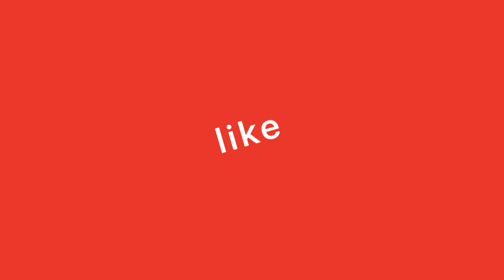National News | Jammu and Kashmir | Home Minister Amit Shah | Karan Johar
News 1
BRICS समिट में शामिल होने रूस पहुंचे पीएम मोदी
PM Modi reached Russia to attend BRICS summit

News 2
गुरपतवंत सिंह पन्नू की धमकी ने 1985 के कनिष्क विमान धमाके की यादें दिलाई
Gurpatwant Singh Pannu's threat brings back memories of 1985 Kanishka plane blast

News 3
तसलीमा नसरीन ने गृह मंत्री अमित शाह से मदद मांगी
Taslima Nasreen sought help from Home Minister Amit Shah

News 4
जम्मू-कश्मीर में नए आतंकवादी संगठन का खुलासा
New terrorist organization revealed in Jammu and Kashmir

News 5
करण जौहर को सुकेश चंद्रशेखर ने लिखा लेटर
Sukesh Chandrashekhar wrote a letter to Karan Johar

VC : 2024/OCT/0081